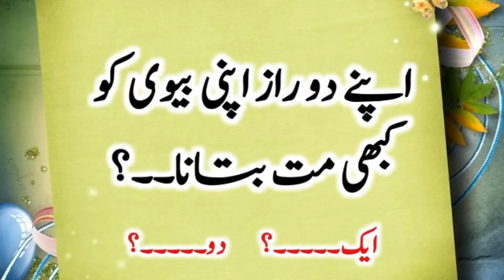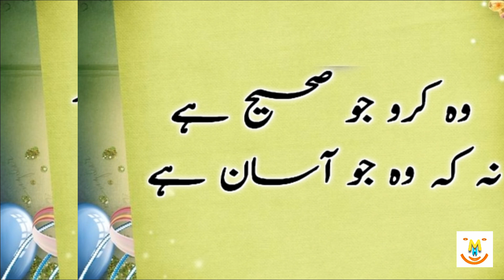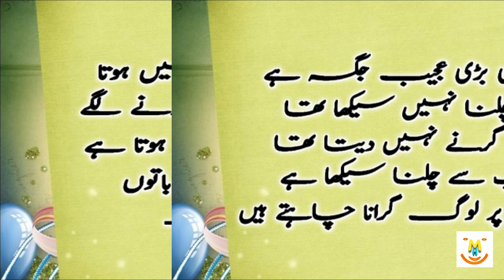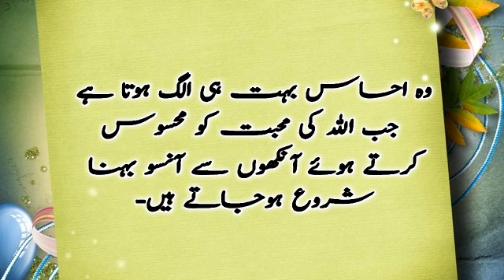Most Amazing Urdu Quotes Part 152 | Apny 2 Raaz Biwi Ko Kabhi Mt Btana | Husband Wife Quotes In Urdu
Keep Smiling
Keep Loving
Keep Supporting

1.

2.

3.